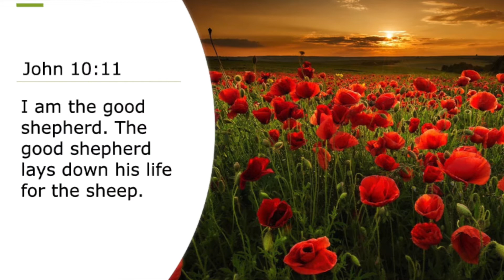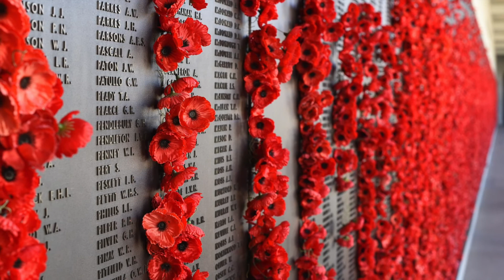Extracts from St John's service 24th April 2022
We remember those who have paid the ultimate sacrifice. Those who served and died in all wars, conflicts, and peacekeeping operations.